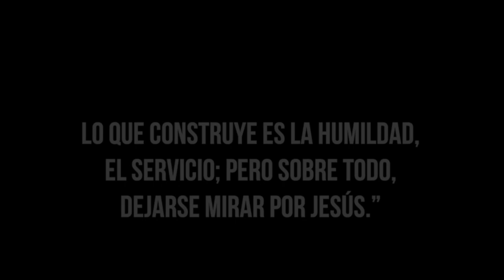Le hice magia al Papa Francisco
En esta magia que le hicimos al Papa Francisco descubriremos cómo sanar todas las heridas de nuestro corazón ¡NO TE LA PIERDAS!

Te invito a que sigas a Experiencia Renova La magia la hicimos en una audiencia privada con el Papa para dar continuidad al Plan RENOVA+, el cual es un plan global de evangelización para la revitalización de toda la Iglesia. Visita la página web y conoce más